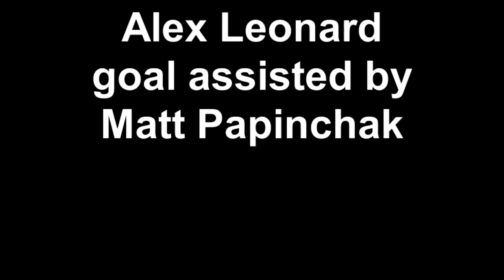Alex Leonard goal assisted by Matt Papinchak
Alex Leonard scores first career collegiate goal.  Matt Papinchak picked up the assist but UPG fell 3-1 to Thiel College.